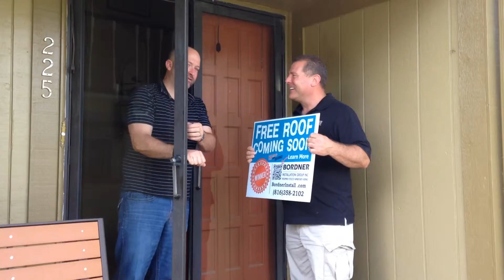Kansas City resident wins a free roof from Bordner Roofing Company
The Hayes Family of Lee's Summit, MO just won a free roof from Bordner installation Group. We are excited for this very deserving family to receive a new roof.

If you would like to learn more about the Hayes families struggles and their preservering spirit or you would like to learn more about Bordner's free roof program, go for more details.